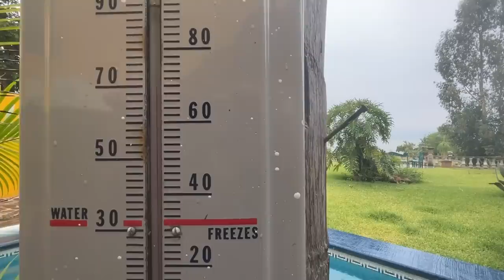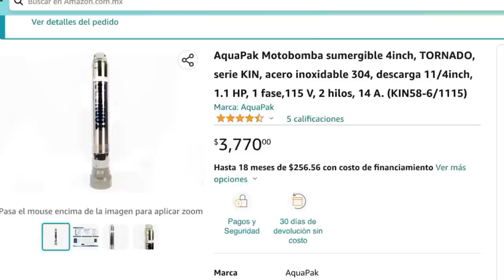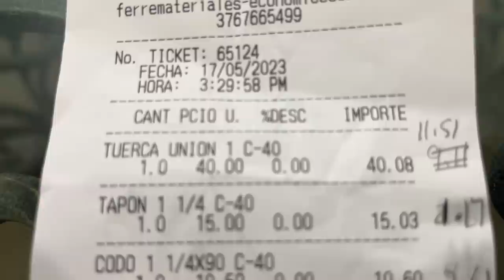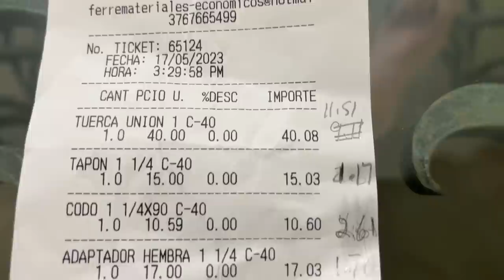Your Questions. My Answers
In today's video I answer questions about living abroad in Mexico. Beer, ATM cash, Handicapped access, ambulance service, paying bills online, street food, residency in Mexico, immigration, Dish Mexico, safety in Mexico. Retired life in Ajijic, Mexico on Lake Chapala. RV Life.  Projects in the mountains of central Mexico, our USA travels in a 40' Monaco motor home, or whatever else is on my mind today.  :)